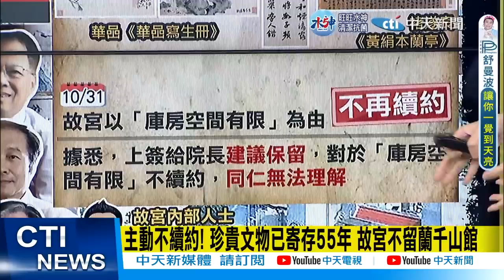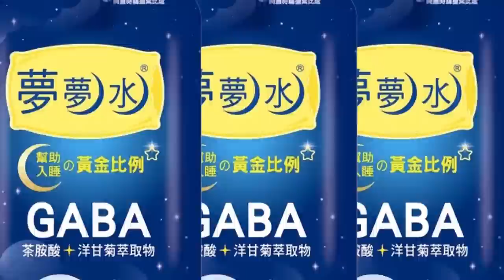【張雅婷辣晚報】世界奇蹟! 故宮2年破3國寶 院長吳密察澄清"絕無隱匿"卻一度拒公布損照? @中天新聞CtiNews 精華版